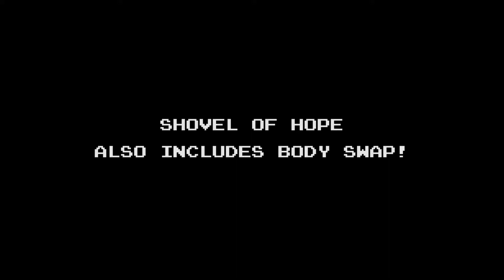Shovel Knight: Treasure Trove - trailer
Shovel Knight: Treasure Trove is the complete Shovel Knight collection, containing all 5 games in the epic saga! Dig, blast, slash, and bash your way through a fantastical, 8-bit inspired world of pixel-perfect platforming, memorable characters, and world-class action-adventure gameplay.
Release Date: 26 Jun, 2014
Developer: Yacht Club Games
Publisher: Yacht Club Games